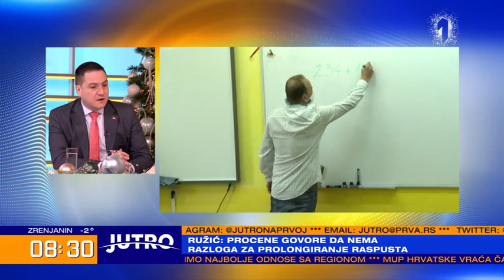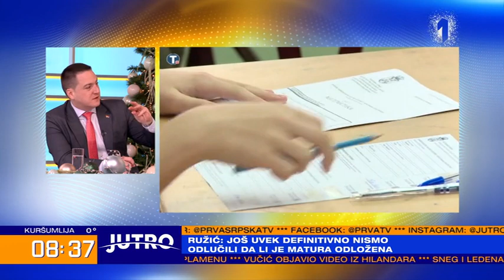JUTRO - Danas pada odluka o školama, Ružić otkrio kom modelu je ministarstvo bliže | PRVA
Ministar prosvete Branko Ružić izjavio da će danas na sednici Kriznog štaba biti doneta odluka o tome da li će školska godina biti nastavljena 18. januara.